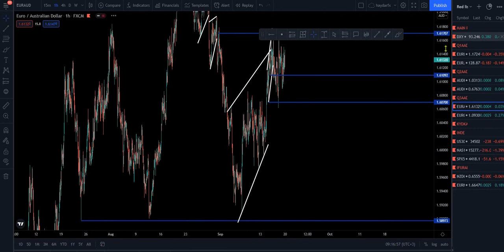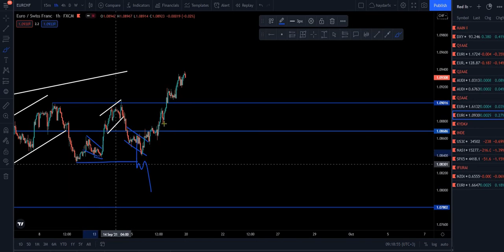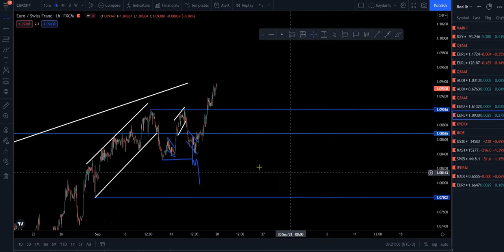maxaa dhacay isbuucan || trading